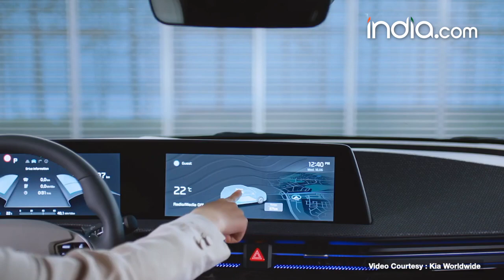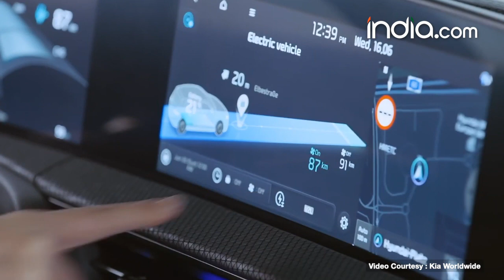KIA Electric Vehicle EV 6 To Launch In India | Kia Electric l The best electric car in the world!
After Mahindra Kia has also made an announcement regarding their ev in India . As per reports Kia may launch it’s electric vehicle in 2022 in India under the name of Ev 6 .They have registered this trade name in India for their upcoming vehicle.